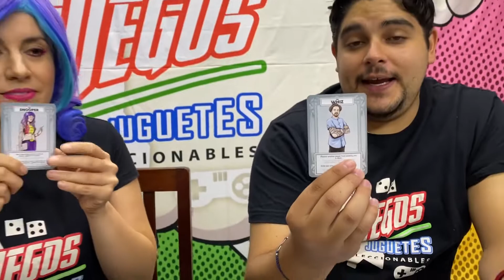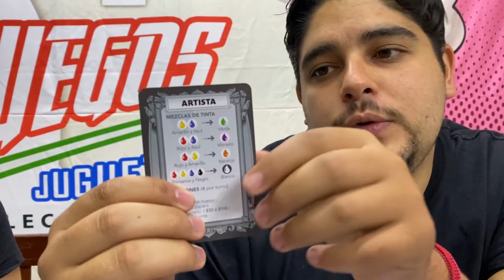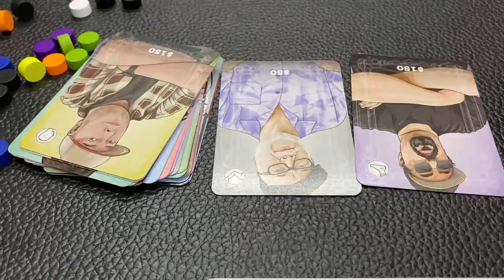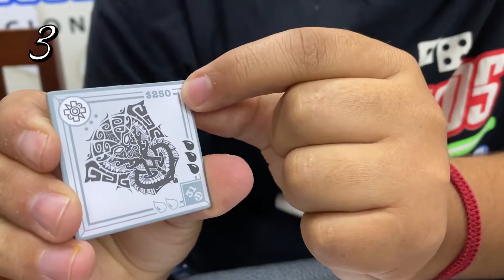🎲 Tattoo Brawl, Juego de Mesa - Checko VS Pina ► JJyC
Pina y Checko juegan TattooBrawl un juegodemesa mexicano donde debes de ser el mejor artista de un estudio de tatuajes. Tu tablero es un estudio de tatuajes, busca al mejor cliente, el mejor tatuaje, gana puntos y dinero.